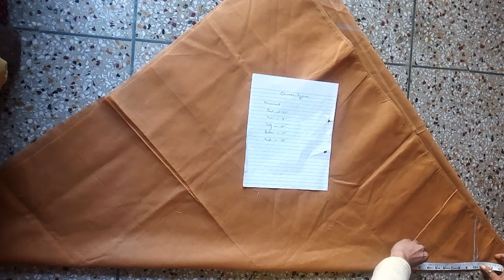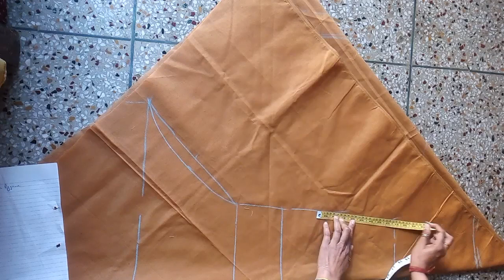Gents Churidar Pajama Cutting And Stitching in Professional Way